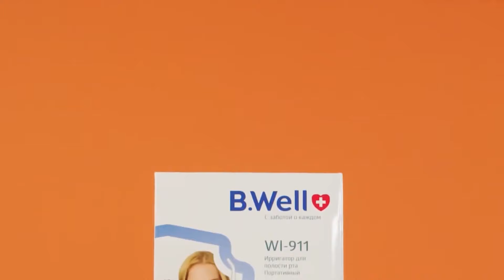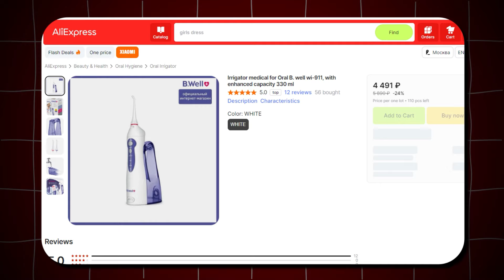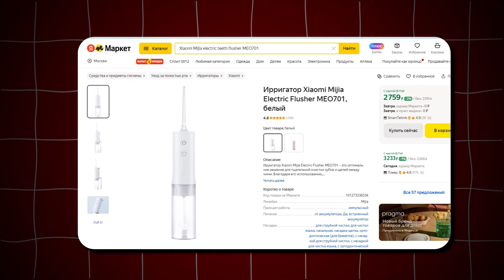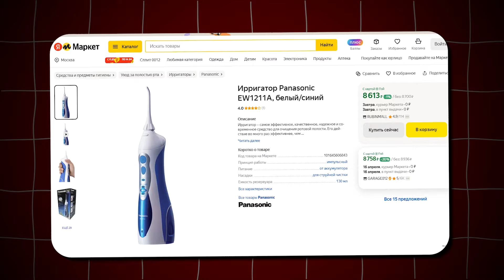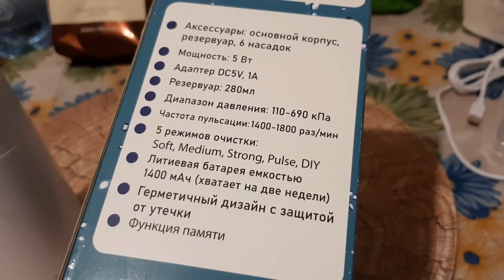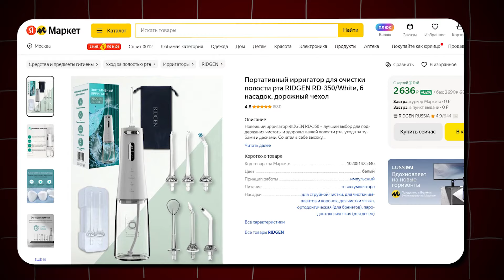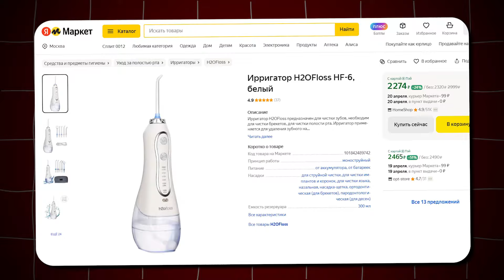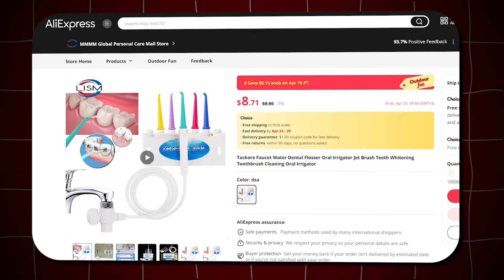10 лучших портативных ирригаторов с Али и ЯМ!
Ссылки на ирригаторы из выпуска на Яндекс.Маркете:
3. Xiaomi Mijia electric teeth flusher MEO701
4. Panasonic EW 1211A и и
5. Philips Sonicare Cordless Power Flosser 3000 HX3826/31 и
7. Waterpik WP-560 E2 и и
10. Sendo PulseBrush V350 и
Бонус:

3. Xiaomi Mijia electric teeth flusher MEO701
4. Panasonic EW 1211A - нет в наличии
5. Philips Sonicare Cordless Power Flosser 3000 HX3826/31
6. Ridgen RD-350 -
7. Waterpik WP-560 E2 и
9. H2oFloss hf-6 и и и и и
10. Sendo PulseBrush V350 - нет в наличии
Бонус:

Ирригатор — прибор, который удаляет мягкий зубной налет, бактерии и остатки пищи с ваших зубов и десен с помощью воды, выпрыскивающейся на ваши зубы под большим давлением. Он не заменит зубную щетку, но справится там, куда та не смогла проникнуть. Т.е. выступает отличным ее дополнением для людей, которые привыкли следить за своей полостью рта, дабы банально не было неприятного запаха и не запускались процессы карриеса, тихо разрушающие ваши зубы.  Многие считают, что тщательно ополоснуть рот = пользованию ирригатором или, что зубная нить справится ничуть не хуже. Могу заверить вас, что это не так! Ирригатор доберется туда и вычистит то, что не в состоянии добиться каким-то из вышеуказанных способов! Также они просто необходимы людям со скученностью зубов, мостовидными протезами, коронками или брекетами.
В этом ролике моя задача – показать вам, из чего можно выбирать. Поэтому сегодня я подобрал для вас 10 лучших портативных ирригаторов, а уже следующее видео посвятим стационарным.